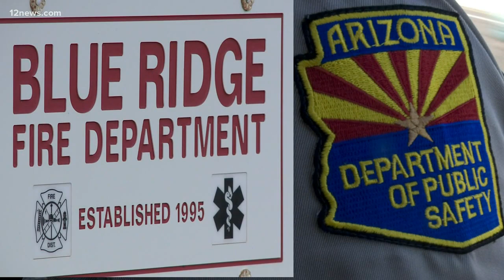DPS director allegedly drove 90+ mph on I-17, weaved through traffic without turn signal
DPS director Col. Frank Milstead got a warning for speeding but was not ticketed after he allegedly went 90+ mph and weaved through traffic.